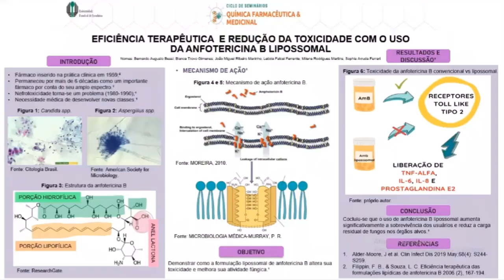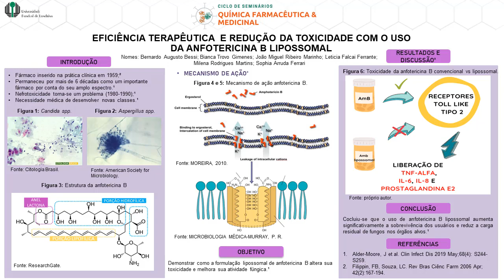EFICIÊNCIA TERAPÊUTICA E REDUÇÃO DA TOXICIDADE COM O USO DA ANFOTERICINA B LIPOSSOMAL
A anfotericina B (AmB) é um fármaco de amplo espectro e por isso muito utilizado na prática clínica. Seu efeito nefrotóxico fez com que seu uso fosse substituído por outros antifúngicos, entretanto pesquisadores criaram uma formulação lipossomal que reduz os efeitos tóxicos e mantém o bom espectro de ação da anfotericina B. Neste trabalho, abordaremos as diferenças entre a anfotericina lipossomal e a convencional, e explicaremos porque seu uso é mais benéfico e qual é o mecanismo de toxicidade envolvido.